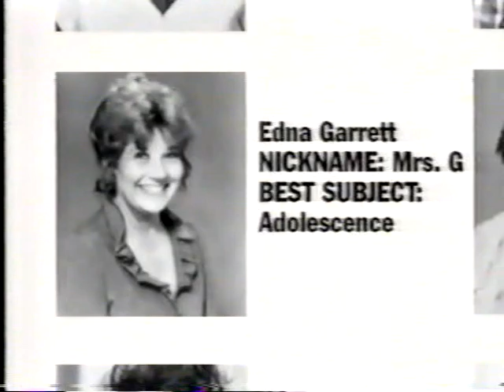Nick@Nite The Facts of Life Promo - The Facts of Mrs. Garrett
A The Facts of Life promo featuring Mrs. Garrett. Aka Edna Garrett